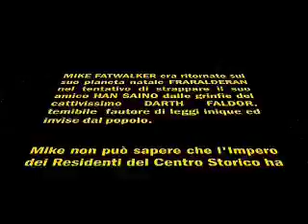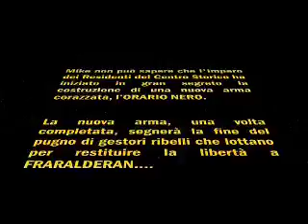sottoMessi da un insolito destino... (2da parte)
Una produzione La Famiglia del Messisbugo, scritta e diretta da GiMmi Bragaglia con la collaborazione di Michele Mazzanti e realizzata da GMB Movie. Montaggio e FX di Francesco Pedrocco, già editor di "Dietro il tagliere".